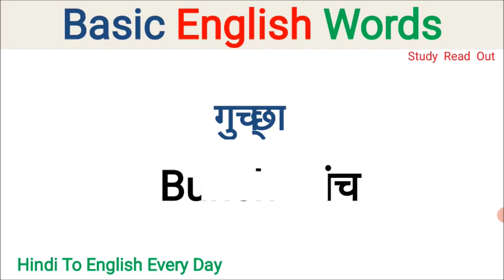Basic English Words, Hindi to English Word Meaning, Vocabulary, dictionary words, learn english Word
Vocabulary
dictionary words
learn english Word

Image of 100 Daily use English words with meaning
100 Daily use English words with meaning
Image of 1000 English words
1000 English words
Basic english words for students
basic english words in hindi
What are the 100 common words in English?
What is 850 Basic English?
What are 50 new words?
How can I learn basic English?